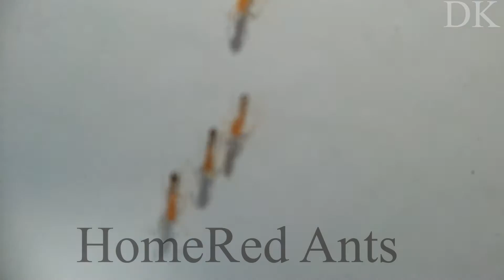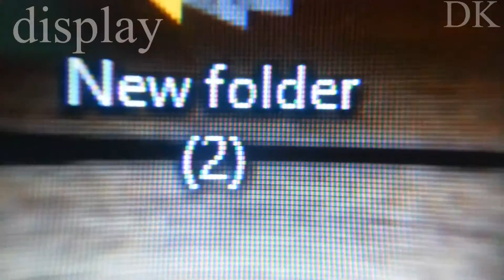micro--world by Dhaval Kedaria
film by Dhaval Kedaria aka DK